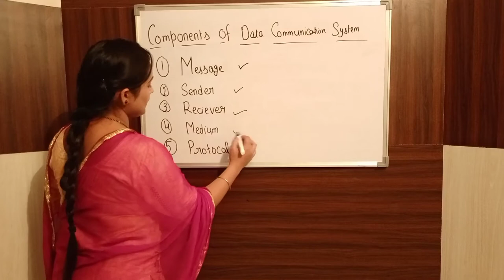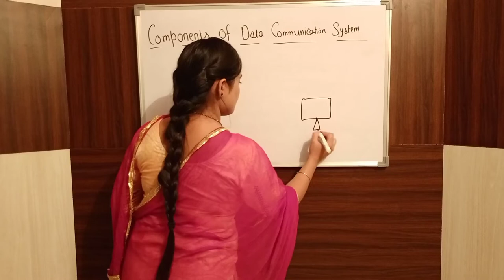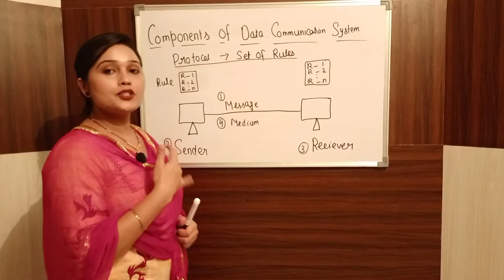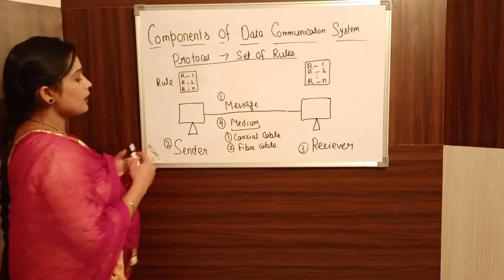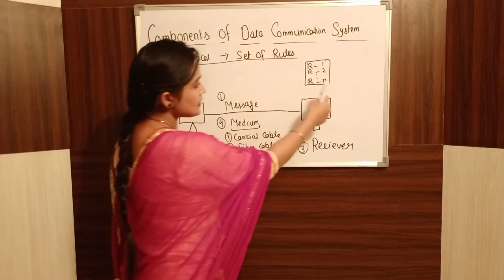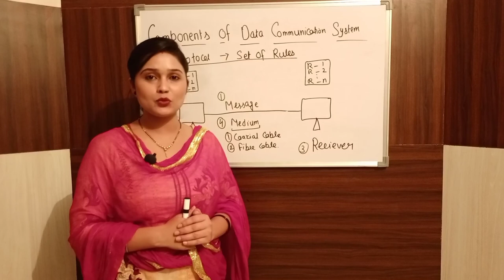Components of DATA COMMUNICATIONS in Computer Networks Part-2(ਪੰਜਾਬੀ) with Diagram in punjabi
Hello guys,

In This Video, I am going to tell you about Components of data communications with Diagram.These are five components like sender,receiver ,medium,message,protocol.

This video will help you in Your technical study like BCA,PGDCA,BSC,DIT,B-TECH etc

iss video vich apa dekhnge ki data communication de components kehde kehde hunde a  .